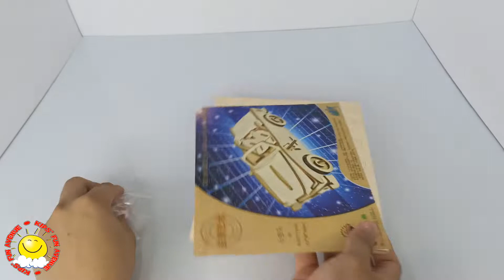Kids' Fun Avenue | Car Puzzle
This one's both challenging and fun! Can't wait to do another puzzle.

Once we have received your message and verified that you are the owner of this content, we will remove it immediately.